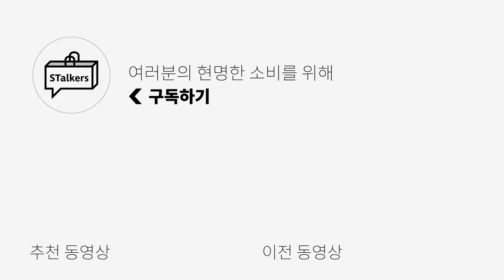[기본템 코디] 스웨트 팬츠 코디하기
오늘은 기본템 코디편 제 4탄!!
스웨트 팬츠 코디입니다!

편하게 입을 수 있지만 조금만 신경쓰면 꾸안꾸 느낌도 낼 수도 있고
다양한 연출이 가능한 아이템이기에 대세템인 스웨트 팬츠!!

그냥 츄리닝이 아닌 대세템이 되버린만큼
오늘도 역시 많은 코디를 준비해봤습니다!!

하지만 패션의 정답은 없는만큼 제가 준비한 코디 외에도
여러분께서도 소장중인 다른 아이템들도 활용해보시며
코디하는 즐거움을 느껴보셨으면 좋겠습니다!!

[무신사 스탠다드] 헤비웨이트 스웨트 팬츠 [미디엄 그레이] -XL 사이즈 착용

0:00 인트로
0:11 오프닝
0:52 사용 제품 소개
1:35 스웨트 셋업 코디
2:31 스웨트/블레이저 코디
3:51 컬러 후드/맨투맨 코디
4:34 컬러 니트 코디
5:38 니트 베스트 코디
7:24 클로징